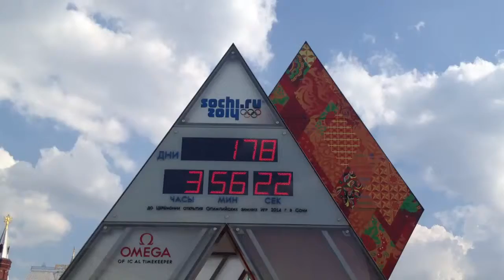Привет с часов обратного отсчёта :-)